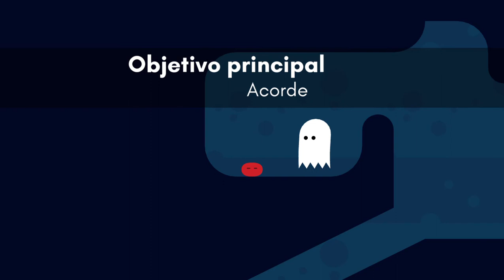Pikuniku - PC Gameplay